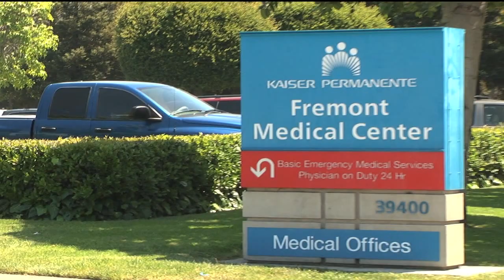Kaiser Permanente Fremont Medical Center Employees Get Active!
Employees of the Kaiser Permanente Fremont medical center participate in short activity breaks throughout their work day as part of a new workforce wellness program that encourages employees to be active in order to get healthy. Physical activity is one way to decrease blood pressure and body mass index.